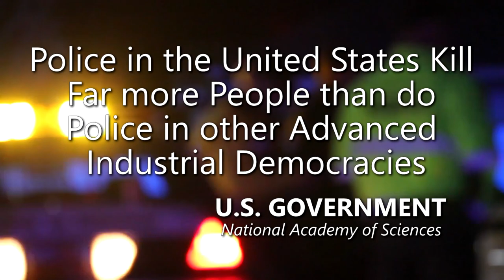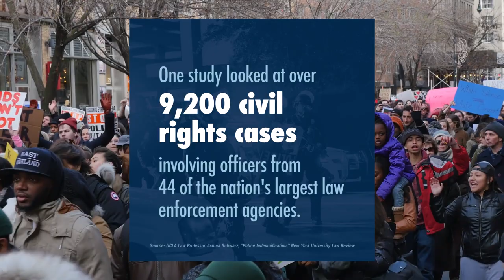DENIED: Certified Child Rapist and Murderer recruits Himself into Hell but Satan Rejects Him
- 100% VOLUNTARY COMMUNITY SERVICE. However, if your budget allows, Please support AUDITORS - Daily, they confront CORRUPT AND DEADLY COWARD COPS using their Humble Camera to PROTECT ALL CITIZENS. Long live a Republic of Free Americans with Transparency, Liberty and Justice for All.

Distinguished Police Officer Elias Huizar Dead After Manhunt: Baby Found Safe. The certified predator exchanged gunfire after that he lost control of the car with a 1-year-old in the vehicle.

Authorities recovered blood stained bedding, guns, and over $15,000 cash. Huizar died of a self-inflicted gunshot to the head and the baby was found safe in the exemplary officer's vehicle.

Amnesty International